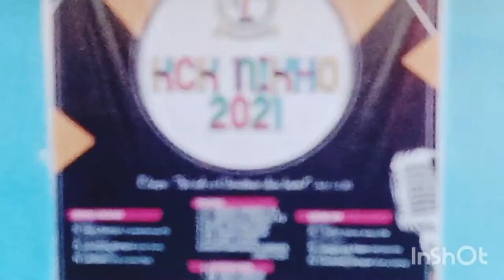Saichang KCK nikho 2021//Chomcha vt u te 🙏